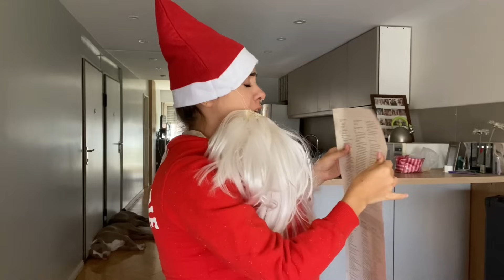Encuentro a PAPA NOEL en mi CASA!😱😱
Buenooooo gente espero q pasen unas hermosas fiestas. AMOOOO LA NAVIDAD Y LOS AMOOO A USTEDES. Si les gusto porfis denle mg y compartanselos a sus amigos c:
Gracias por mirar el video, felices fiestas!!!